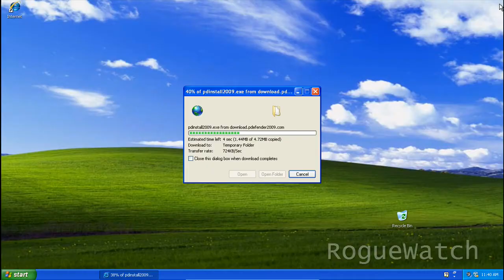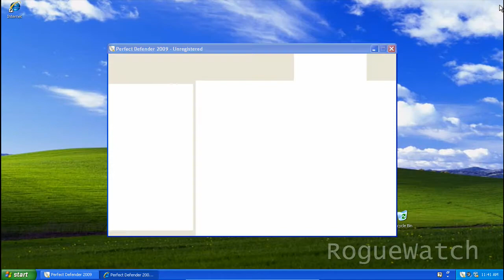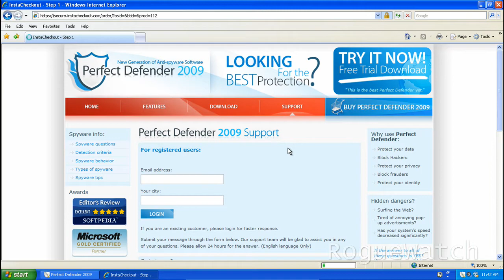How Perfect Defender 2009 Infects Your Computer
It uses the COMODO logos. I know.